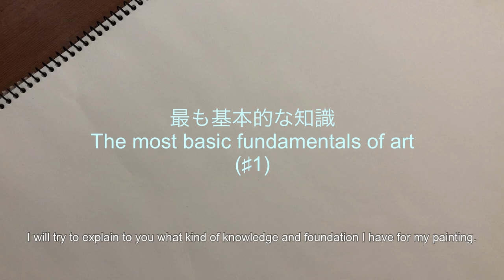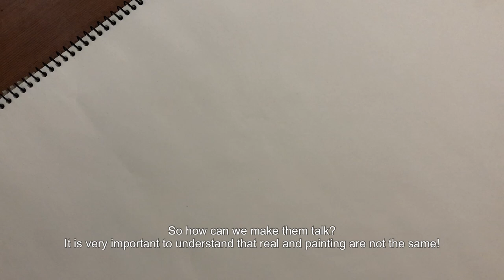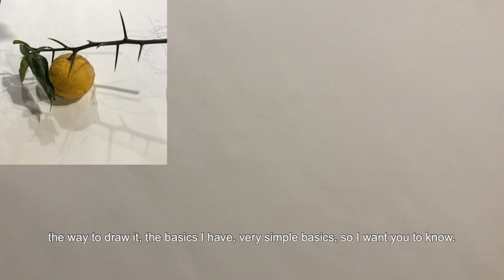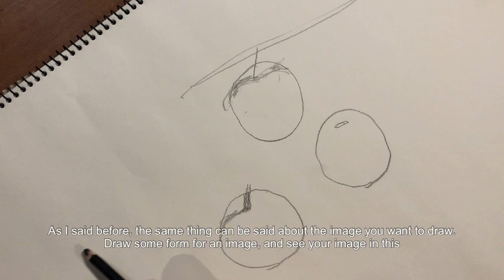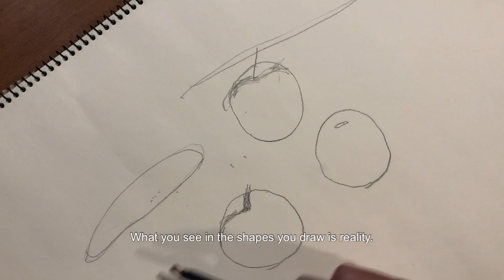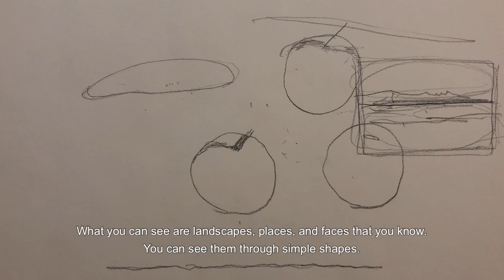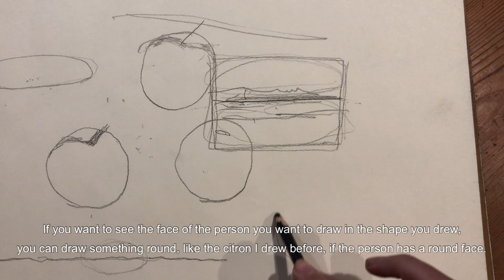最も基本的な知識 The most basic fundamentals of art (♯1)【絵画の基礎】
絵画の基礎

Narrated by the artist